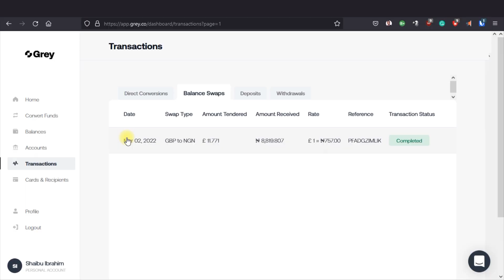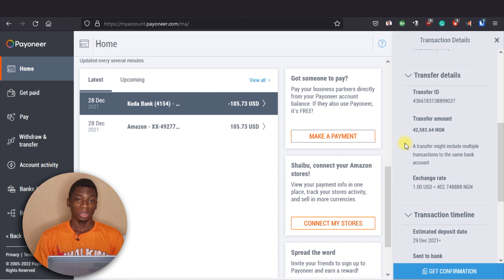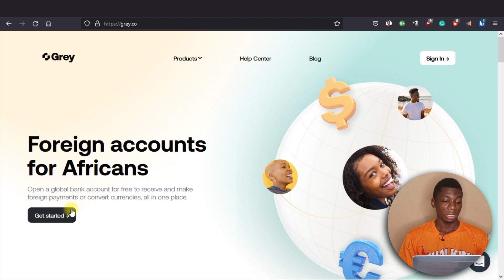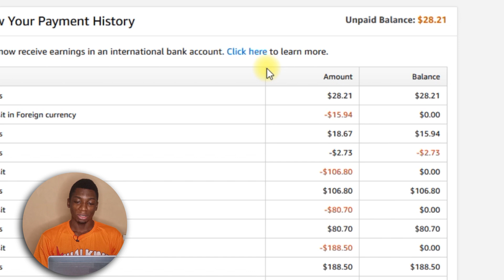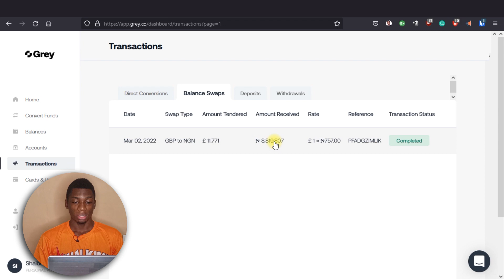Best Payoneer Alternative For Nigerians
This is the best Payoneer alternative for Nigerians. Receive money from Amazon Associates, Upwork, etc.

➡️ Use my code - J2JTUE to sign up and get $5 on Grey.

– – – Tools & Equipment – – –

👉 Mobile Device

👉 OTG Cable